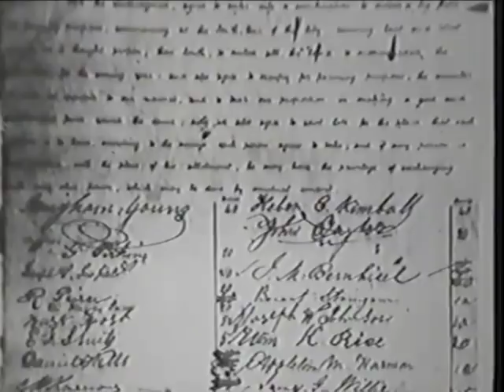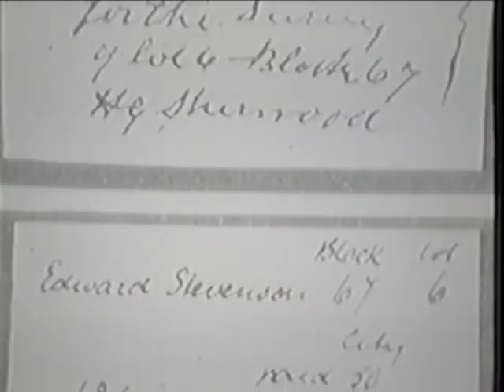Establishing Zion in the Mountains (1986)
Covers the settlement of the Mormon pioneers in the Salt Lake Valley.

Produced after the famous "Camelot" years of the LDS Church History department ended with the removal of the History Department to BYU in 1982, this documentary is notable for its shying away from unsubstantiated mythology and presentation of facts while still attempting to portray the history in a fashion that is faith-promoting and uplifting.